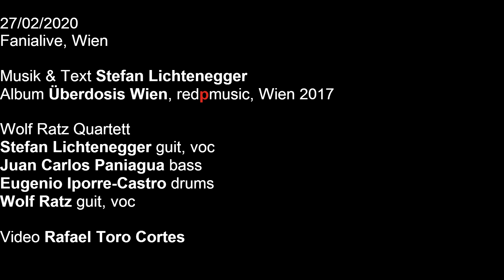Stefan Lichtenegger: Buena Viena Social Club (Wolf Ratz Quartett)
27/02/2020 Fanialive, Wien

Musik & Text Stefan Lichtenegger
Album Überdosis Wien, redpmusic, Wien 2017

Wolf Ratz Quartett:
Stefan Lichtenegger guit, voc
Juan Carlos Paniagua bass
Eugenio Iporre-Castro drums
Wolf Ratz guit, voc

Video Rafael Toro Cortes